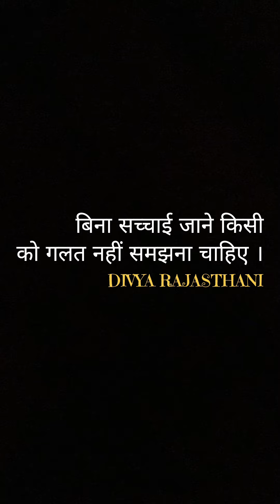लड़की की मदद करना पड़ा भारी | Divya Rajasthani Video | Hindi Short Films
Divya Rajasthani Video
Hindi Short Films
Rajasthani Video
Motivational Video

लड़की की मदद करना लड़के को पड़ा भारी😰,लड़की की मदद करना पड़ा भारी,2 लड़कों को लड़की की मदद करना पड़ा भारी 🤣😅😃 || youtube_shortsvideos,लड़की का मदद करना पड़ा भारी @mrindianhacker,लड़की को मदद करना पड़ा भारी ‎,#😱 लड़की की मदद करना पड़ा भारी 😲॥,मदद करना पड़ा भारी,लड़की की मदद करना पड़ा भारी,लड़कियों की मदद करना पड़ा भारी,लड़के को लड़कियों का मदद करना पड़ गया भारी,लड़के को लड़की की मदद करना पड़ा भारी 🤯😱